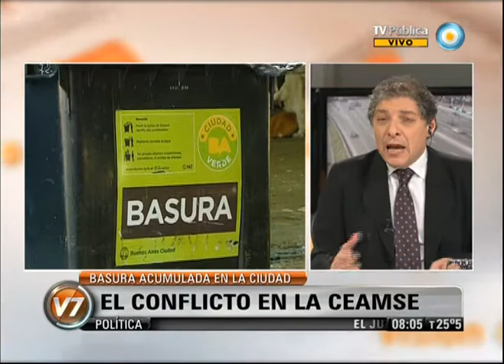Visión 7: El conflicto en la CEAMSE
La Ciudad de Buenos Aires mostrará recién esta noche que el conflicto que mantuvo las calles con pilas de bolsas de basura y contenedores abarrotados toda la semana está en proceso de resolución. Emitido por Visión Siete, noticiero de la TV Pública argentina, el jueves 8 de noviembre de 2012.